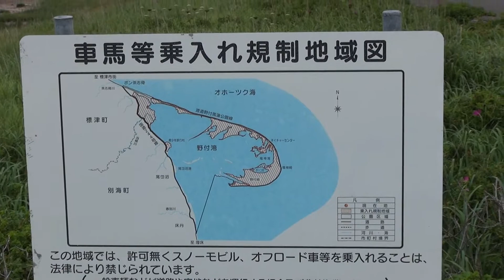2019 北海道 カンナムツーリング 11日間 #8 野付半島 2019-7-7